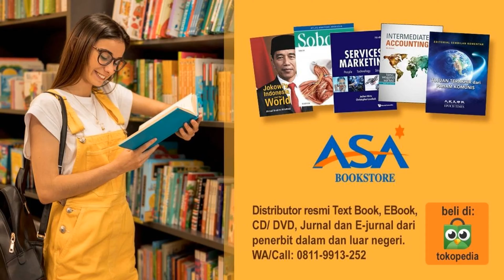Amerika dan Sekutunya akan Mengambil Tindakan untuk Melindungi Taiwan: AS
Pada hari Rabu, Menlu AS, Antony Blinken mengonfirmasi bahwa Amerika Serikat dan sekutunya akan mengambil tindakan yang tidak ditentukan untuk melindungi Taiwan. Itu jika Tiongkok menggunakan kekuatan untuk mengubah status quo dengan pulau tersebut. Itu terutama mengacu pada kemungkinan invasi militer. Taiwan saat ini menikmati pejabatnya sendiri yang dipilih secara demokratis, serta diatur oleh konstitusinya sendiri.

Sekelompok anggota kongres AS mengunjungi Taiwan dengan pesawat militer pada hari Selasa. Para anggota parlemen itu bertemu dengan pejabat senior Taiwan, bahkan Presiden Tsai Ing-wen. Namun Tiongkok menyuarakan penentangan keras terhadap perjalanan tersebut.

Kunjungan itu tidak diumumkan, itu pertama kali dikonfirmasi oleh Kemenlu Taiwan, sementara Pentagon memverifikasi laporan itu kemudian.

Setelah tiba, delegasi kongres yang beranggotakan 13 orang membahas kemampuan pertahanan Taiwan di tengah meningkatnya ancaman militer dari Beijing.

Perdana Menteri Taiwan menyatakan terima kasih atas kunjungan itu, berterima kasih kepada AS untuk "menyuarakan dukungannya" untuk Taiwan "di berbagai arena internasional." Di sisi lain, kunjungan itu membuat marah Kementerian Pertahanan Tiongkok.

Kunjungan itu menandai ketiga kalinya delegasi AS mengunjungi pulau yang memiliki pemerintahan sendiri itu, sejak Biden menjabat.